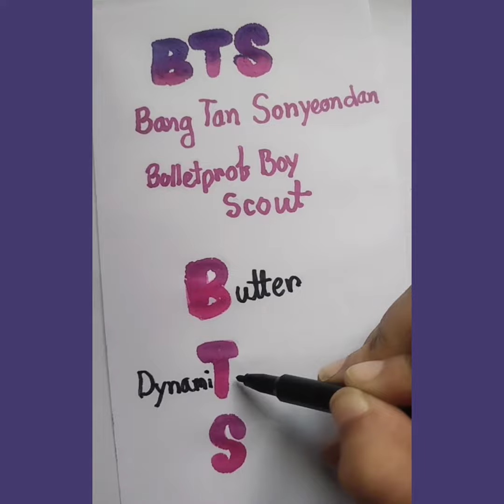BTS fun video